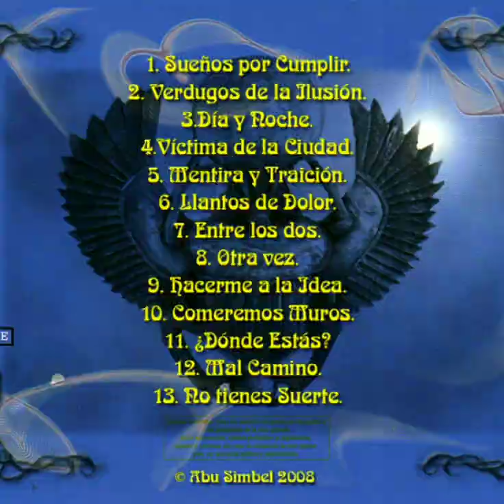Abu Simbel - 01 Sueños por cumplir ☠️ Sueños por cumplir. (2008) ☠️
Abu Simbel "Sueños por cumplir" (2008)

Juan Carlos García "Chimo" - Voz
Miguel Ángel Gala "Miki" - Teclado y voces
Alejandro Penedo - Guitarra
Fer G. Torrecilla - Guitarra
Javier Iniesta - Bajo y voces
Nikki JB Mtnez - Batería

No dejes que él gane
Piérdele el miedo
A esta pesadilla
No le sigas el juego ...